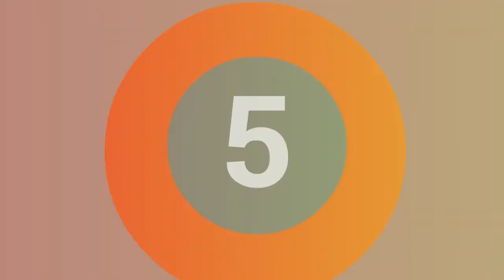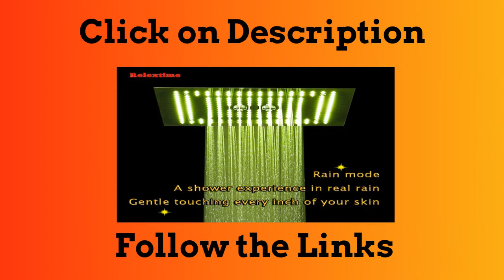Top 5 Best Wall Mounted Bathroom Shower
1.Rain Shower Set&3 Body spray LED Lights &Handshower Remote control color

2.Digital Display Shower Controller Touch Control Panel Rainfall Massage

3.Wall Mount Bathroom Shower Faucets Set Concealed Shower System Mixer

4.Wall mounted Waterfall shower faucet set Thermostatic faucet Multifunctional

5.Rainfall Waterfall Showerheads Wall Mounted Bathroom Shower Set

Follow In Facebook Groups